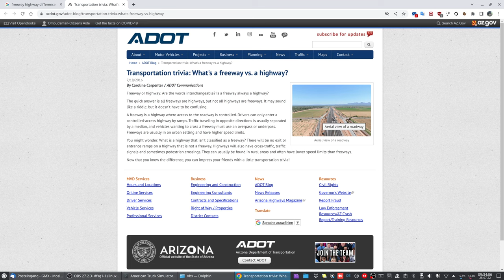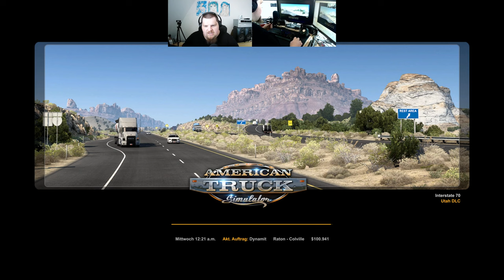Let´s Play ATS - American Truck Simulator #051